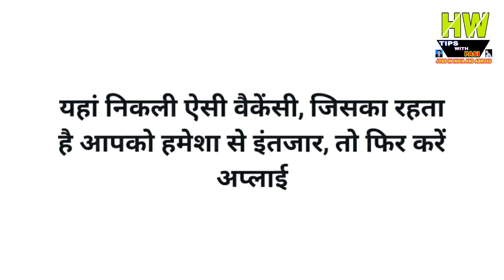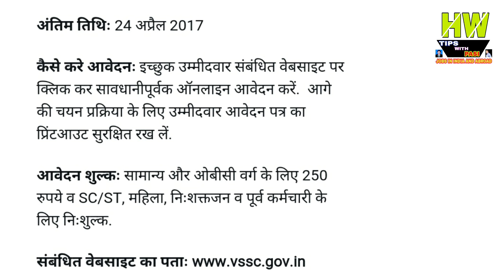18 New Government Jobs With Big Salary, In India, Tips In Hindi, Episode -71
18 New  Government Jobs With Big Salary, In India, Tips In Hindi, Episode -71